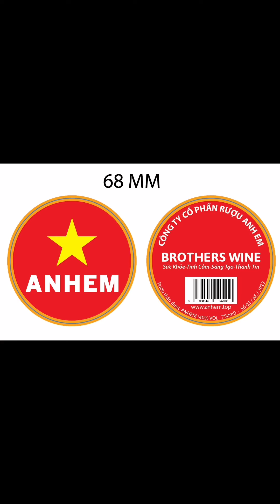Brothers wine(ANHEN):Just be grateful. You can only see sunshine, hope and love in your eyes!